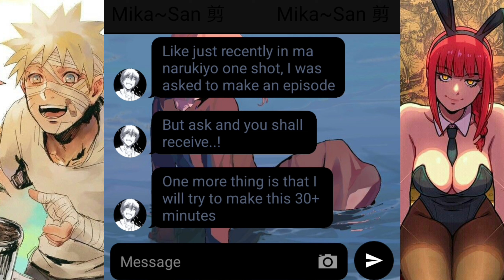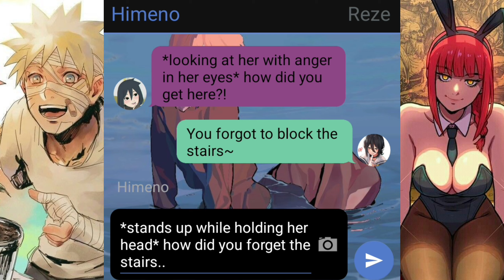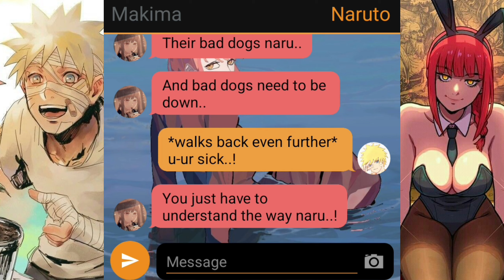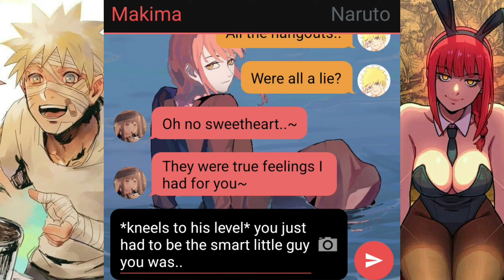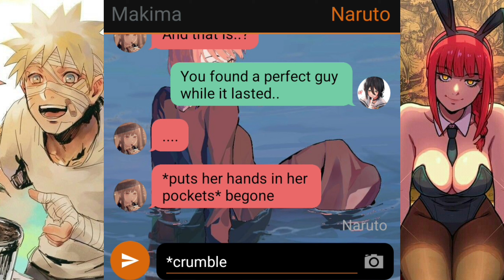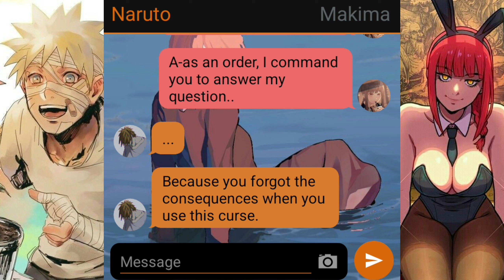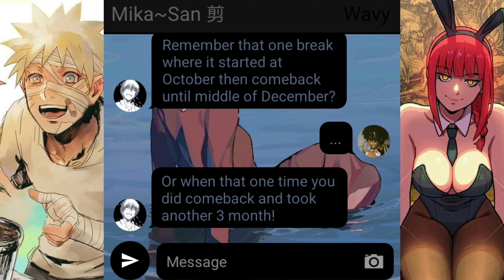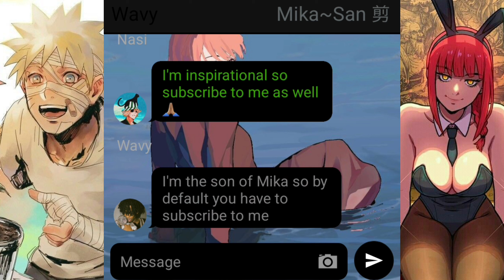Naruto x Makima:Fell In Love With The Crazy School President | finale | ~ NTS ~